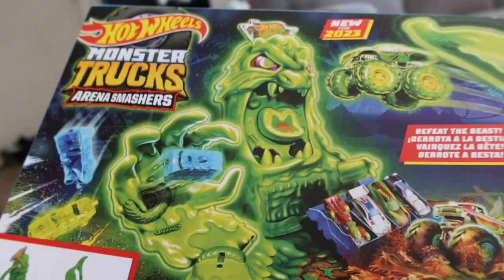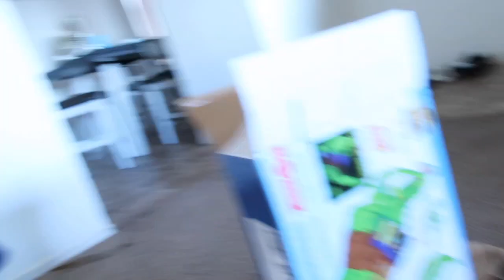Just a regular day in my life | Vlog